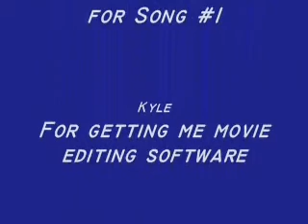The Epic Pet Store Robbery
A robber decides to break into a pet store to steal an owner's most prized possession - a Poofy!  Things run into trouble when he gets caught by the owner and the cops.